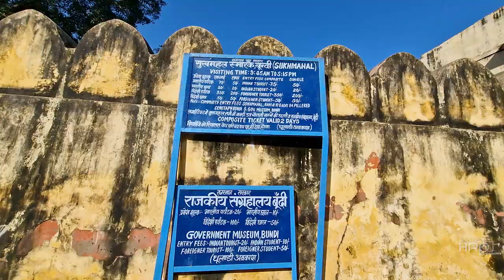Iskcon kota Collage Student Tour | Iskcon Kota Cinematic Tour Tesar Video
iskon m bhakti
shri krishna balram Mandir
iskon Mandir in Vrindavan
iskon m bhakti ka dance
iskon temple
iskon darshan
iskon darshan
Shri radhe ka mandir in Vrindavan
places to visit near iskon
iskon Mandir
angrezo ka mandir
mathura full mini vlog
vrindavan vlog
Vrindavan Darshan tour
iskon aarti timings
mathura mandir video
iskon temple k bare m janakari
vrindavan Mathura budget trip